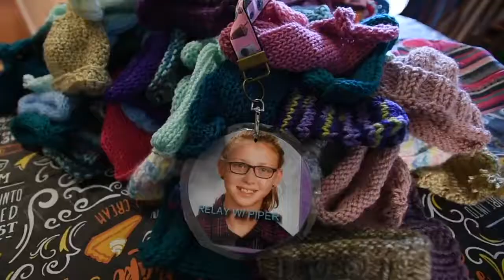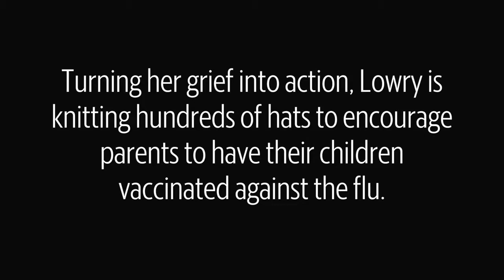Its just the flu they thought 4 days later their baby girl was dead 1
Pegy Lowry is knitting thousands of infant hats, inspired by the death of her 12-year-old daughter Piper from influenza. Lowry and a handful of friends in Port Orchard, Wash., are working with the Fight the Flu Foundation to help encourage parents to have their children vaccinated against the flu.